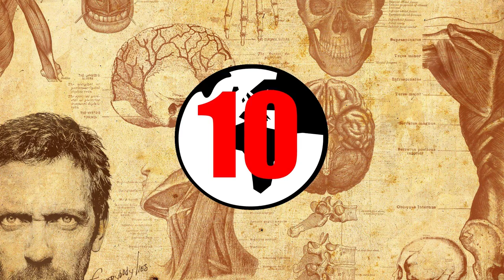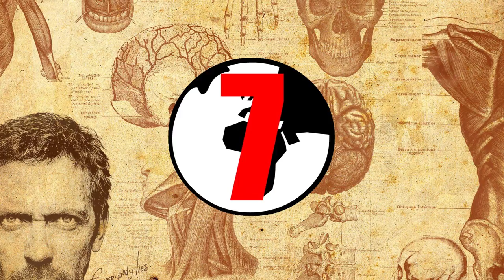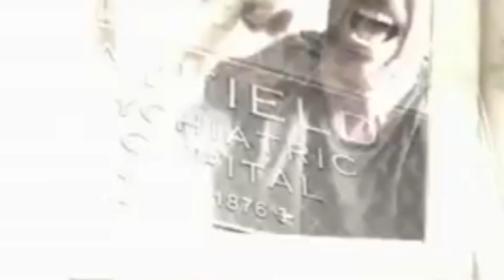10 FAKTÓW I CIEKAWOSTEK - DR. HOUSE